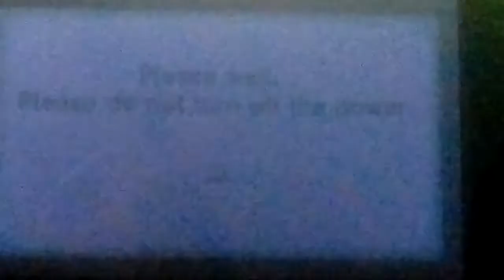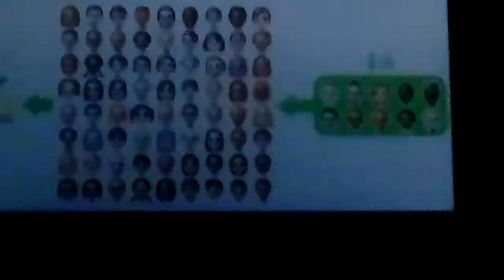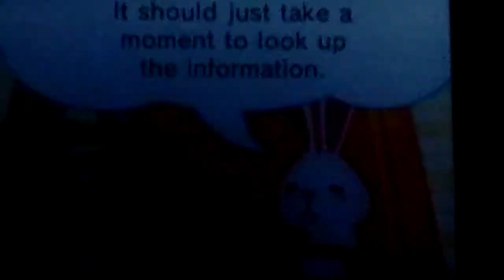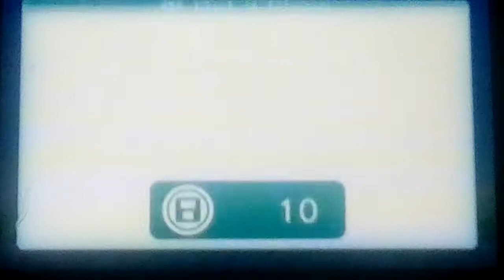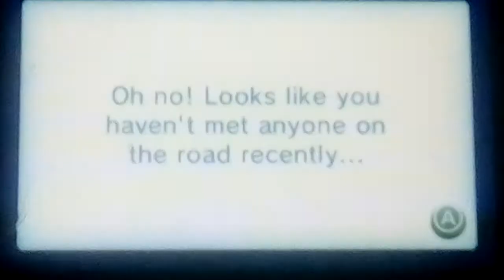Let's play Street Pass Mii Plaza Part 1: This Is A Serious Let's Play I'll Be Doing From Here On!